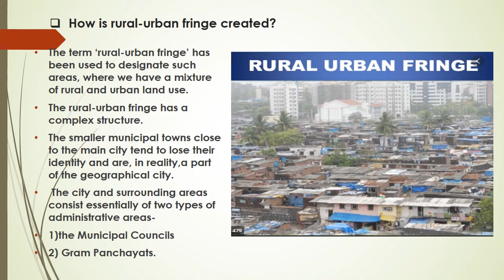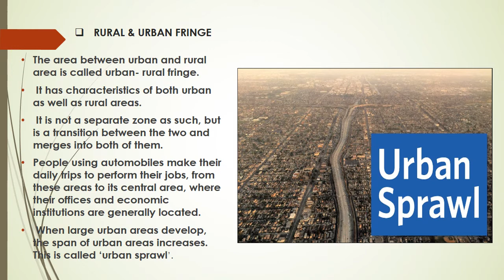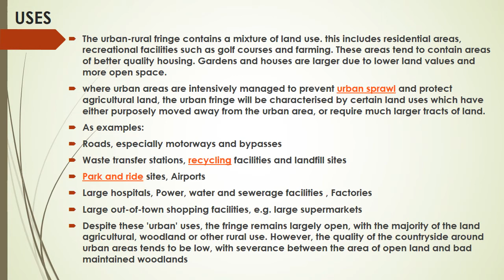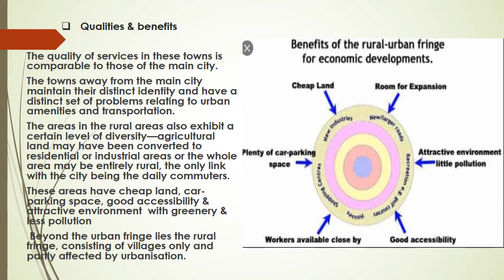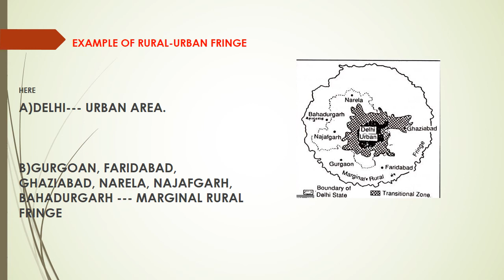12TH STANDARD : GEOGRAPHY- HUMAN SETTLEMENTS RURAL -URBAN FRINGE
WHAT IS RURAL FRINGE?
WHAT IS URBAN FRINGE?
WHAT IS RURAL- URBAN FRINGE?
CHARACTERISTIC OF IT WITH EXAMPLE?